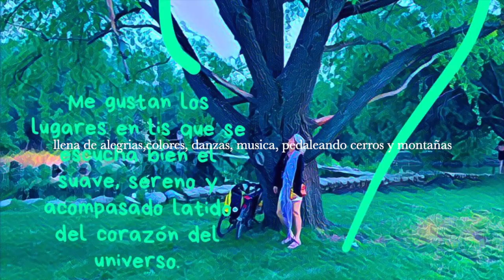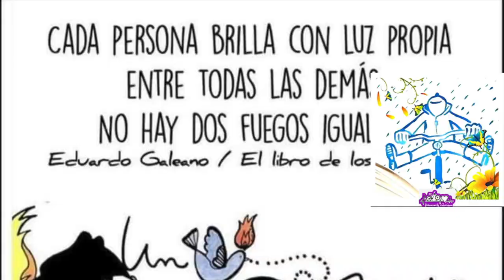Pedaleando con la magia del Valle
Te deseo magia Pedaleando
Magia para que en lo simple encuentres la belleza.
Magia para que aunque estés solo, te sientas completo.
Magia para que sepas que no es necesario tener alas para volar.
Magia para materializar todos tus sueños y anhelos, en este presente eterno.
Magia para que dentro del dolor, puedas encontrar rápidamente el aprendizaje en esta vida.
Magia para tener el coraje, de que si no eres amado en totalidad, sepas decir adiós.
Magia para que puedas abrir los ojos cada día y agradecer por seguir vivo.
Magia para que veas a nuestra "navetierraparaíso" por lo que es, el paraíso.
Magia para que veas la abundancia en cada rincón de tu universo.
Magia para que en tus sueños vueles a otras dimensiones, sin miedo, sin límites y sin fin.
Magia para que encuentres a esa poetisa, esa artista, esa cantante y a esa maga/o que llevas dentro.
Magia para que los amaneceres y atardeceres sean un espectáculo cada día de tu vida.
Magia para que te rebeles a todo, menos al amor a ti mismo.
Magia para estar feliz por tener manos para sentir, pies para caminar y alma infinita para ser.
Magia para reconocer en ti, lo sagrado que eres.
Magia para que en cada instante sientas la luna, el sol y toda la luz que siempre fuiste.
Magia para que puedas ver noches hermosas llenas de estrellas fugaces.
Magia para que te abracen tan fuerte y con tanto amor que tu corazón lata dichoso de su existencia.
Magia para que aunque muchos días sean nublados, al final del día puedas decir, valió la alegría.
Magia para que puedes discernir entre los huracanes de palabras vacías que vienen a distraerte, de los arcoiris de colores con verdadera magia.
Magia para que cuando no puedas levantarte algún ángel humano esté cerca tuyo y te preste sus alas.
Magia para saber que el camino en que estás es el correcto.
Magia para perdonarte todo lo que te criticaste y por lo injusto que pudiste ser algunas veces contigo mismo.
Y magia para hacer de esta vida una hermosa fiesta, llena de alegrías, colores, danzas, música, caminatas de cerros y montañas, conversaciones profundas, naturaleza y amamachos y apapachos de amor.